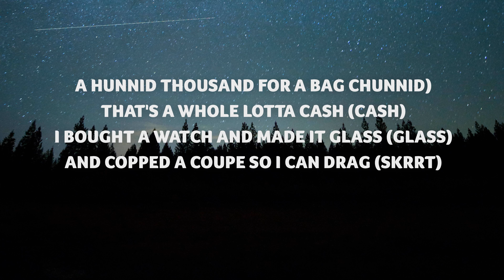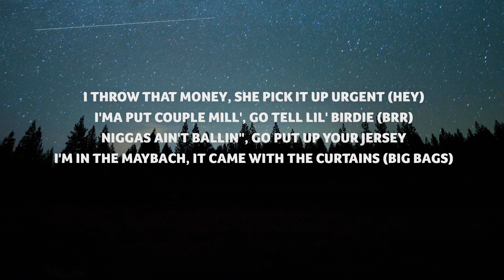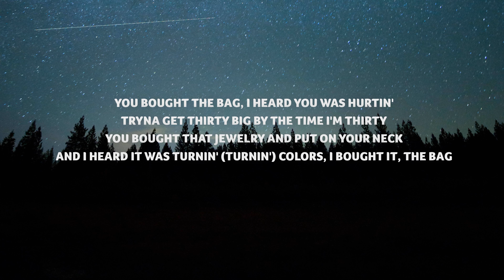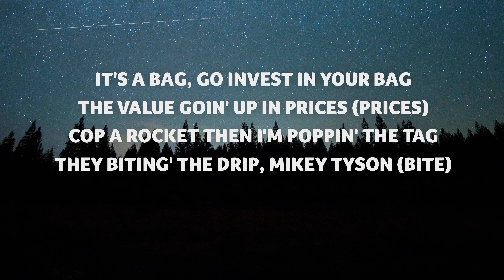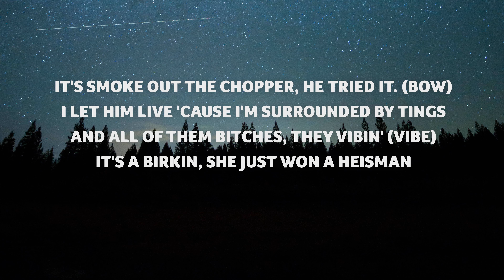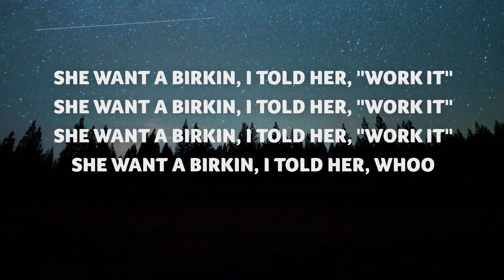Migos - Jane (Lyrics)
Lyrics for Jane:
That what you want?
She want a Birkin, I told her, "Work it"
She want a Birkin, I told her, woo
A hunnid thousand for a bag hunnid
That's a whole lotta cash cash
I bought a watch and made it glass glass
And copped a coupe so I can drag skrrt
I bought a bag and made 'em mad bag
I bought the bag just to brag swoo, swoo, swoo, swoo
I put your bitch in the Birkin, I told her to work it
I think she deserve it hey
I throw that money, she pick it up urgent hey
I'ma put couple mill', go tell lil' birdie brr
Niggas ain't ballin', go put up your jersey
I'm in the Maybach, it came with the curtains big bags
You bought the bag, I heard you was hurtin'
Tryna get 30 big by the time I'm 30
You bought that jewelry and put on your neck
And I heard it was turnin' turnin'
Colors, I bought it, the bag
The Birkin is pink and told her to work it work it
If you do right for the night, I cop you the mink
The matchin' is perfect wah
She told me, "Talk to her nice"
Poppin' these Perkies and buyin' these purses pop 'em
Take-Take-Takeoff
She want a Birkin, I told her, "Work it" yessir
She want a Birkin, I told her, "Work it" hey
She want a Birkin, I told her Offset, woo
Baddie lil' bitch, she a sassy lil' bitch baddie
She told me Coco for an average bitch Coco
Ratchet, but she livin' lavish, this Birkin is nasty nasty
85K for this package whoo
Your pockets get put in a casket hey
I drop that top off the coupe the top
Ooh, they think I'm Criss Angel, do magic Criss Angel
They was hatin' on the gang, had Pateks Pateks
I can see these niggas mad, I got the baddest woo
I'm happy, this bag came with panties I'm happy
45K for the handle 45
Birkin bag real rare like a panda rare
This fur, this mink is an animal this fur
It's smoke, don't choke, we handle 'em don't choke
I'm the goat, you know I will challenge you I'm the goat
That's my hoe, her Birkin from Canada
I tell her, "Work it" work, 'fore you get Birkins Birkins
Mansion was furbished furbished
You want a purse purse, you be my servant servant
You be my nurse nurse, diamonds detergent detergent
I'm on the Perc' perc', give me neck service service
We from the Nawf, the bando was the worstest worst
My wrist is a public service woo
Announcement, she got a Birkin announce it
She want a Birkin, I told her, whoo
Work that shit for that lil' Birkin, bitch work
The lil' Birkin bag ain't gon' hurt you, bitch no
This money work for all purposes money
This money cater all services woo
It's a bag, go invest in your bag
The value goin' up in prices prices
Cop a rocket then I'm poppin' the tag
They biting' the drip, Mikey Tyson bite
I put on this shit, I'm the nicest
She gonna suck me and tell me her vices now
She wear the Birkin with Nikes yeah
Tequila get her excited yeah
It's smoke out the chopper, he tried it bow
I let him live 'cause I'm surrounded by tings
And all of them bitches, they vibin' vibe
It's a Birkin, she just won a Heisman